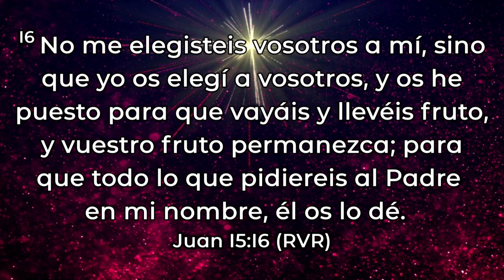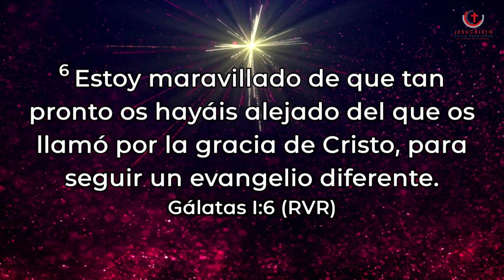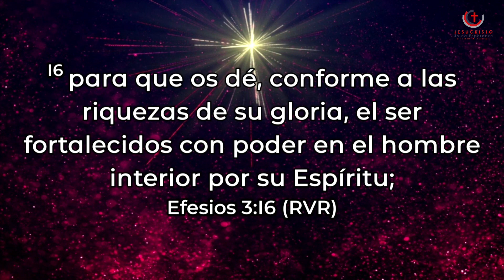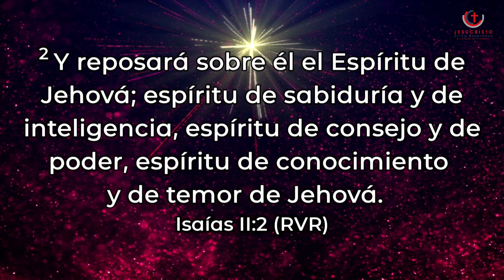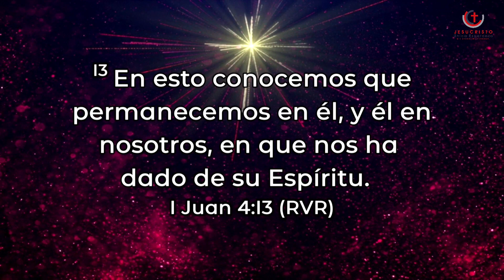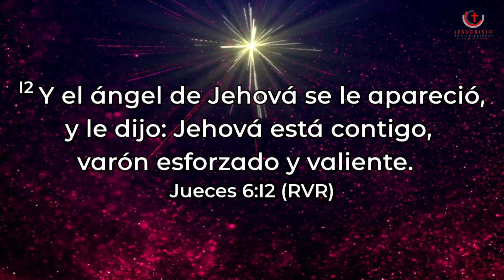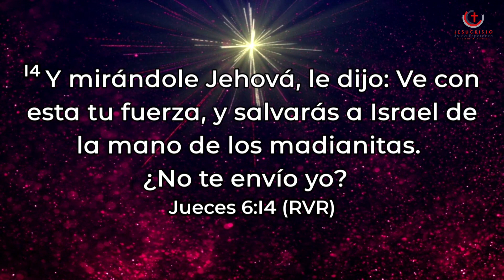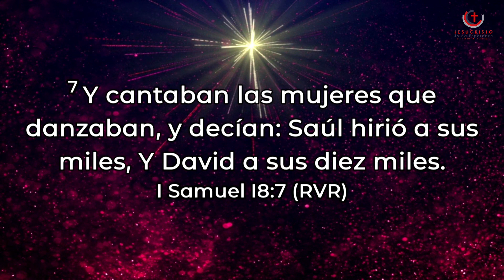BAJO COBERTURA - PASTOR ERNESTO BETANCOURT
Bajo cobertura"
Pastor
Ernesto Betancourt